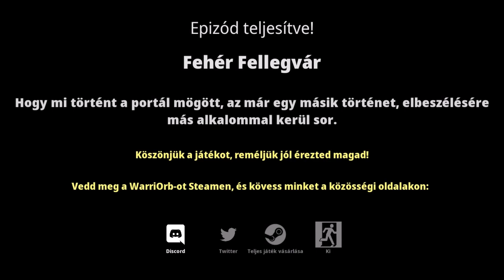RGP - WarriOrb (Demo)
A "WarriOrb" játék a "Not Yet" tulajdona.
"WarriOrb" is the property of "Not Yet".

végigjátszás bemutató tutorial magyar magyarul szinkron szinkronos felirat feliratos felirattal kommentár kommentáros kommentárral magyarítás magyarosítás hungary subtitle gameplay game of the year edition first try series pc playstation full HD 720p 1080p 30fps 60fps steam epic games 2020 indie single player demons giants mutants magical creatures explore puzzles hack n slash adventure soulslike funny free download